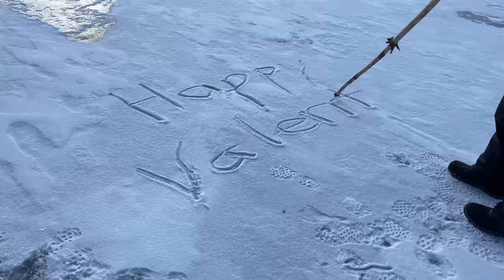We Went Ice Fishing! 🐟 | Janet and Kate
✔Kate's TikTok: @kate9007
✔Janet's TikTok: @janetyt